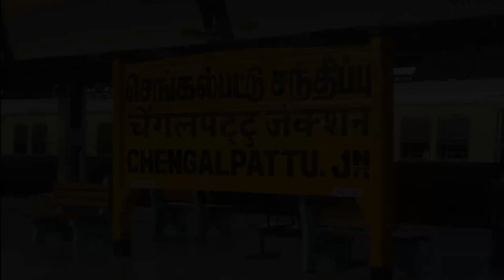7ரூபாய் சுக்கு காபி கடை| PV Kalathur Village Chengalpattu | 65 years authentic taste | 64tamil.com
சுக்கு காபி : 7 ரூபாய்
சுண்டல் :       7 ரூபாய்

65 ஆண்டுகள் பாரம்பரிய
மணி சுக்கு காப்பி கடை
பொன்விளைந்தகளத்தூர், செங்கல்பட்டு
ஒத்திவாக்கம் ரயில் நிலையம் அருகில்

Mani sukku kapi kadai
P V Kalathur, Chengalpattu
ottivakkam Railway station near